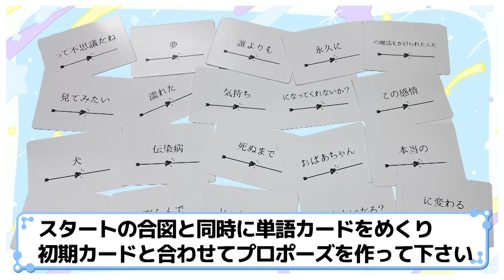【ドキドキ】6期生のプロポーズ大作戦！この言葉を君に捧げます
人生初となるプロポーズをするメンバーたち！
誰が最も心を掴むプロポーズの言葉を言えるのだろうか？

告白をいっぱいされているメンバーが発覚！？